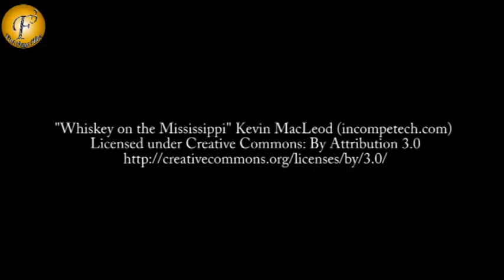Ruhi against Raman & Ishita in serial 'Yeh hai mohhabatien' | On Location